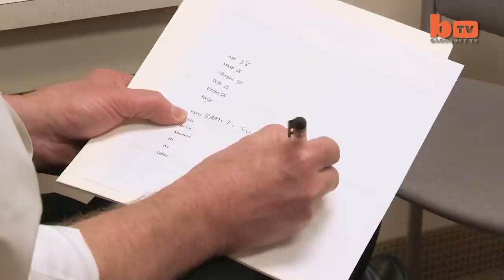Transgender Surgery Addict On A Quest For Plastic Perfection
PLASTIC-obsessed Katella Dash has spent £60,000 ($100,000) on cosmetic surgery to look like a blow up doll. Blonde Katella, who has enormous 38H breasts, wants more silicone implants to reach extreme proportions. The massage therapist says she wears make-up 23 hours each day and spends four hours getting ready each morning. Incredibly, Katella was born male but underwent gender reassignment.

Videographer / Director: Ruaridh Connellan
Producer: Jack McKay
Editor: Joshua Douglas

For more amazing footage of the amazing side of life, visit the